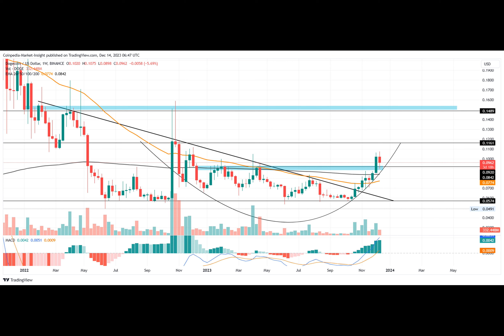DOGE Price Rally Refuels At $0.09 Pitstop, Eyes A 60% Jump!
Is Dogecoin heading for a bullish comeback, defying previous setbacks and sparking renewed interest among traders and investors alike? Let's delve into the recent market developments and potential price movements to find out. Will DOGE Price Cross $0.10?